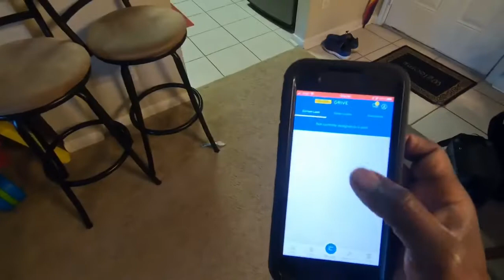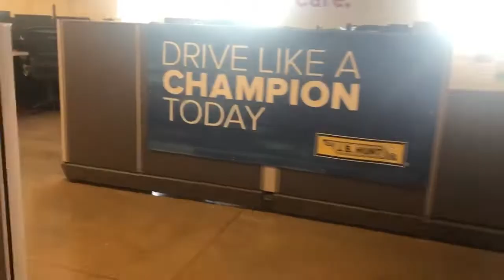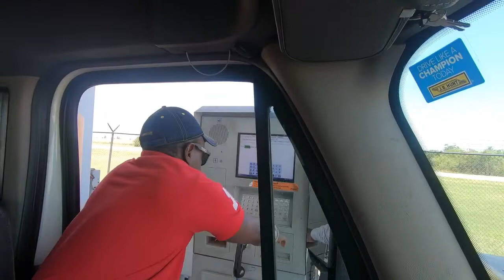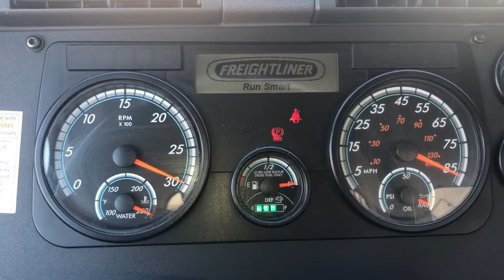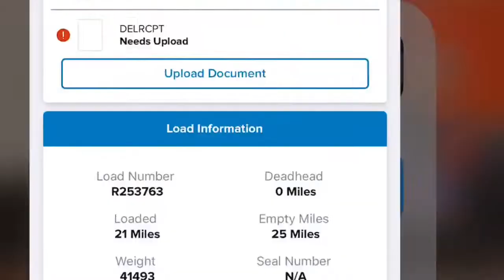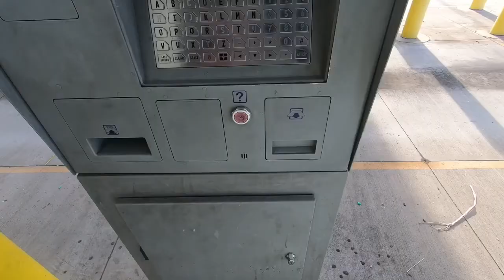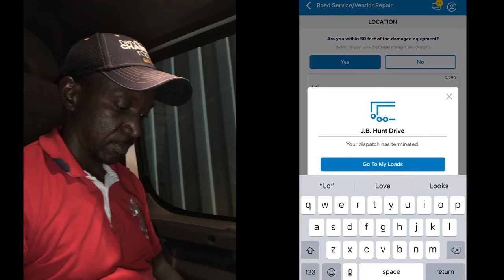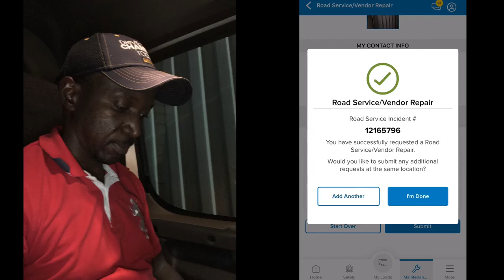TRUCKING VLOG | JB Hunt Local Intermodal Truck Driver Video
This is the best truck driver/trucking channel on YouTube. I’m a JB Hunt Intermodal Local Truck Driver. I give new truck driver tips and advice and do trucking vlog videos.

Some of the topics:

Trucking vlog videos

JB Hunt

Intermodal Trucking

CDL training

Hazmat Endorsement